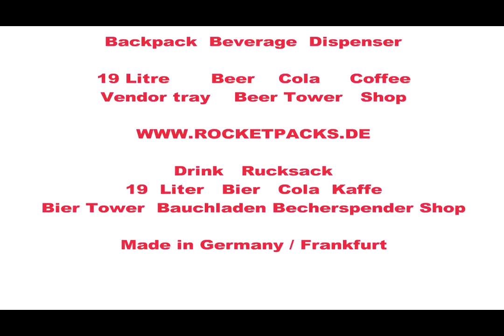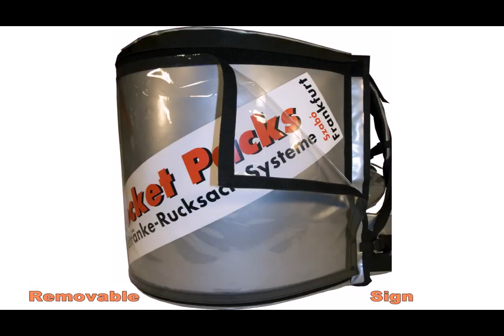water vending machine